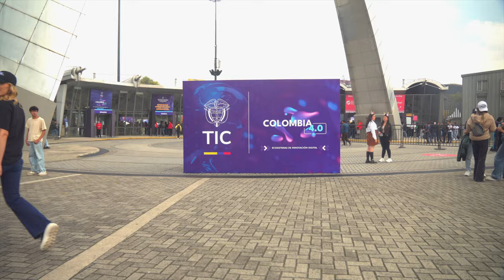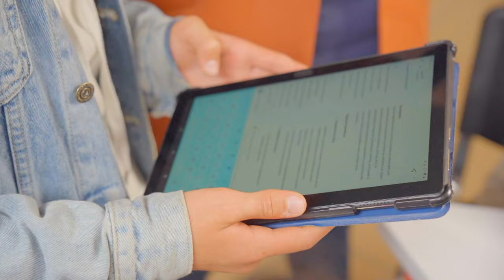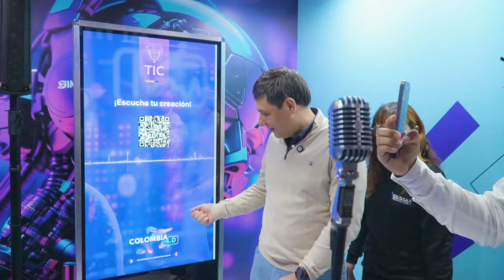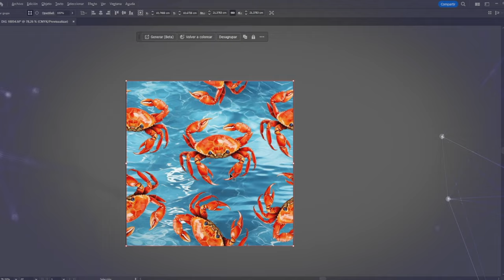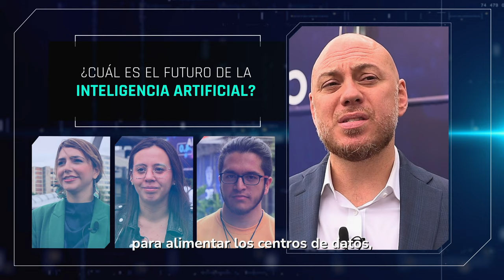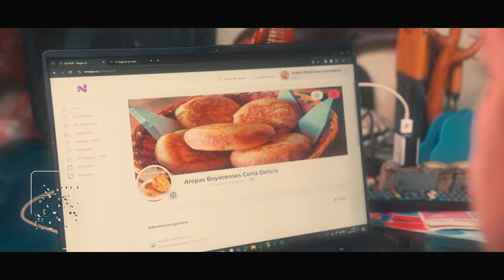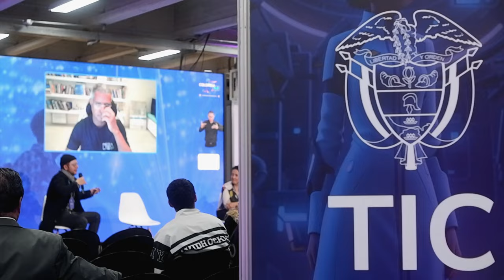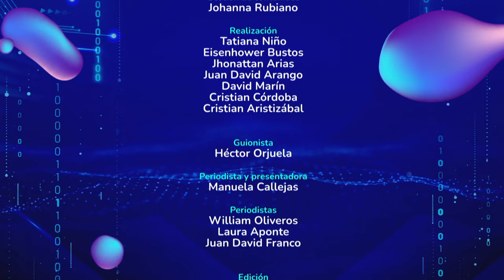Colombia 4.0 - El encuentro de los ecosistemas de innovación digital, en su versión 2024 – Ep.37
Durante esta semana visitamos el departamento de Córdoba y llevamos soluciones en conectividad y Educación Digital. Nuestro ministro Mauricio Lizcano hizo apertura de Colombia 4.0, junto a expertos y asistentes, para seguir impulsando el desarrollo tecnológico del país. En este encuentro, conversamos con líderes de las arenas tecnológicas, para llevar soluciones que transformarán a las regiones. A los asistentes al evento, les preguntamos el impacto de la Inteligencia Artificial, tanto en sus vidas, como en sus emprendimientos.

01:00 Llegamos al departamento de Córdoba con tecnología y soluciones de conectividad.
04:08 Ministro TIC hace apertura del encuentro de ecosistemas digitales 'Colombia 4.0.'.
08:07 Conocimos el potencial de la IA para invertir en emprendimientos de crecimiento a largo plazo.
12:35 Sadie St. Lawrence compartió sus aportes para cerrar la brecha de género en la tecnología.
17:01 TIC Challenge: Asistentes a 'Colombia 4.0.', nos cuentan el impacto de la IA en su vida diaria.
20:52 Sintonía TIC: Presentamos el balance de cierre junto al ministro Lizcano en Colombia 4.0.
25:17 Cerramos este encuentro de ecosistemas digitales, resaltando sus cifras, asistentes y logros.

Ministerio TIC